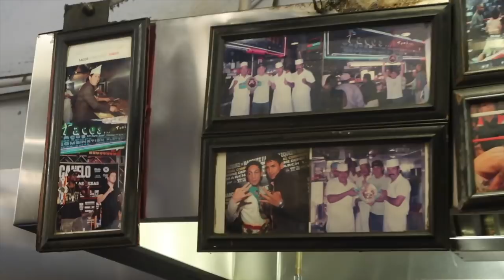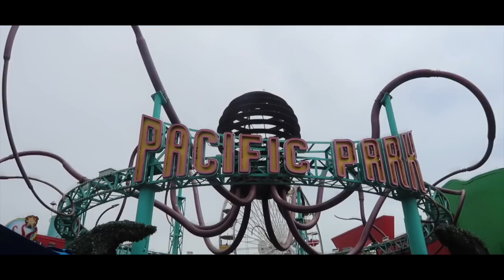EMW Gizmo x Rice Gum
Sooo I ment Rice Gum on my way to California
this is a pt 1
one more part after this one

Hope you enjoy sorry for the delay